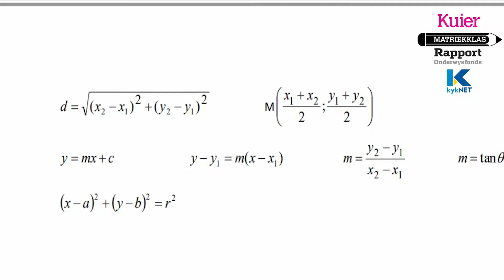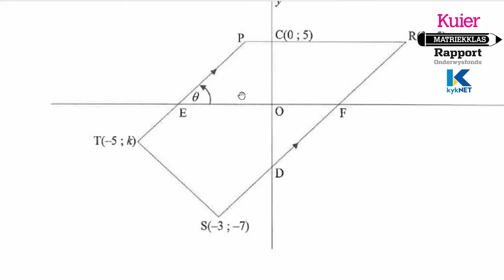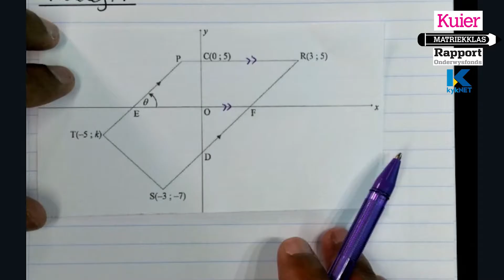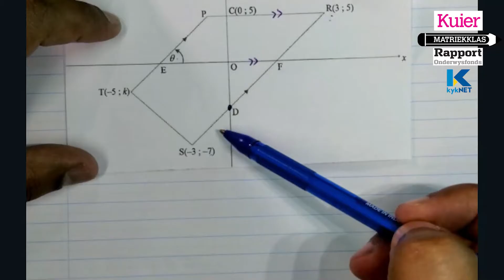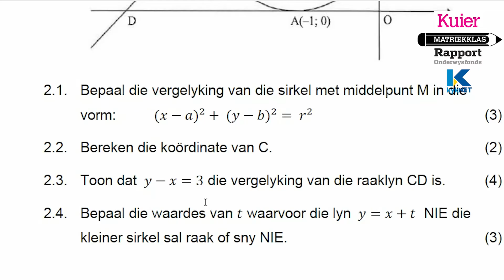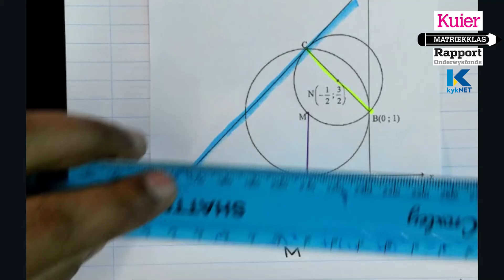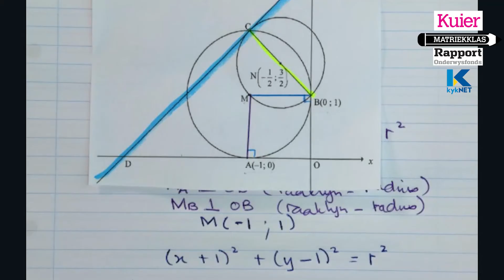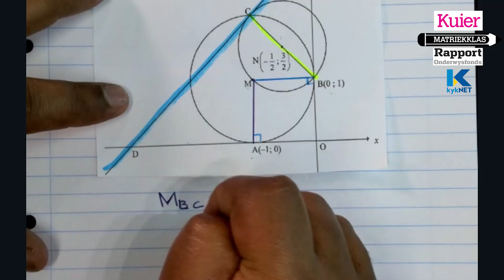Kuier Rapport Matriekklas: Wiskunde Les 10